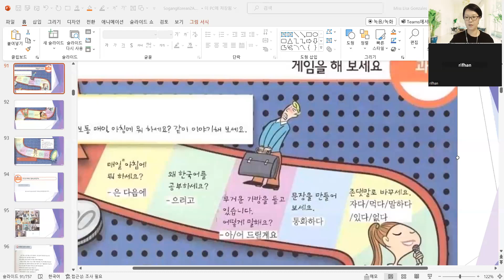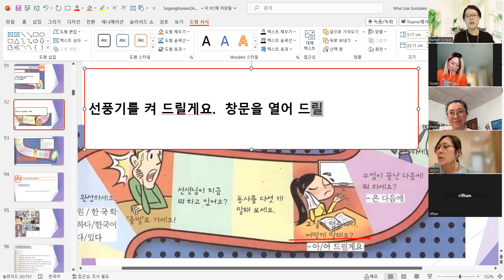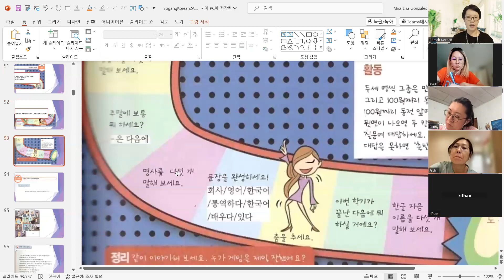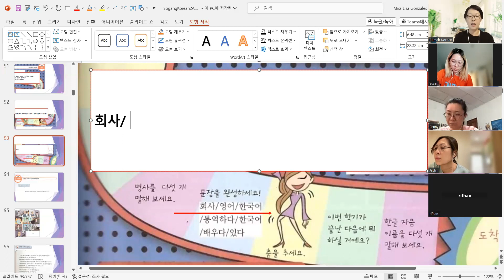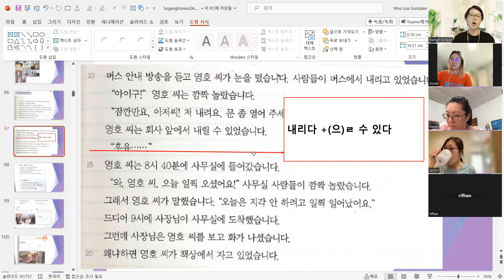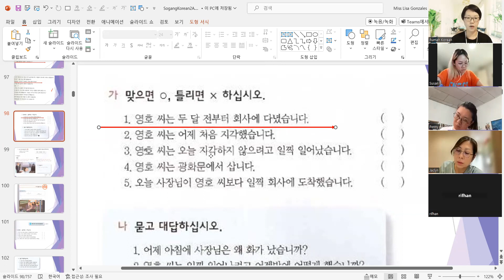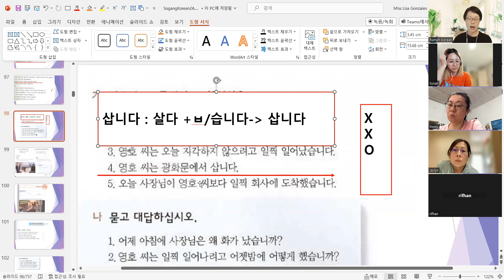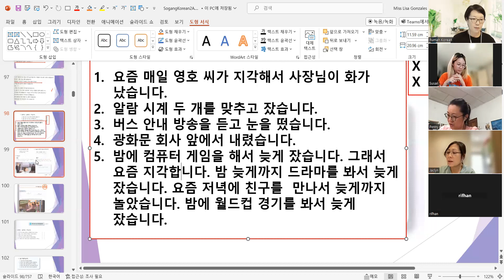🍟 Intermediate 2a unit 2 토요일 130 231119